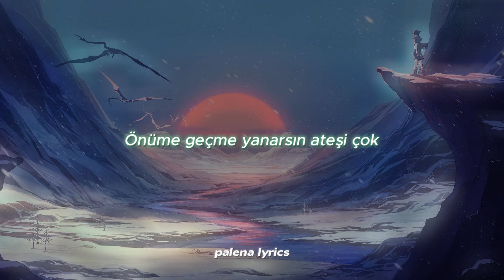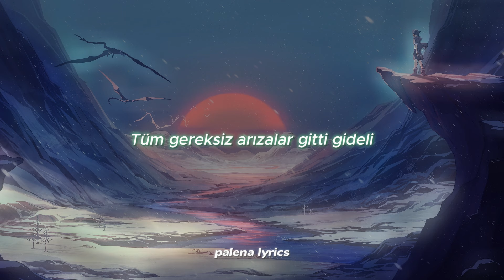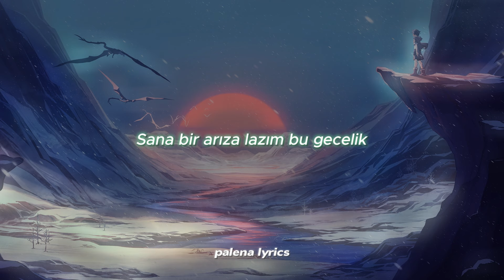Melis Fis - Kara Kedi (Sözleri / Lyrics)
-- Sahibi olduğunuz şarkınızın kaldırılmasını istiyorsanız lütfen telif, ihtar atmadan önce benimle iletişime geçin.

➜ Melis Fis'i takip edin!

"Kara Kedi" Sözleri:

Kara kedi gireceğine aramıza
Seni şöyle alalım otur yakınımıza
Tüm gereksiz arızalar gitti gideli
Günün en güzeli sen güzeliz iki deli

Olsun varsın seveni çok
Önüme geçme yanarsın ateşi çok
Sana bir arıza lazım bu gecelik
Yüz yüze bakışalım hangimiz platonik

Yüz yüze bakışalım hangimiz fotojenik

Can alıcı olmadı yemedi sözüm
Acımasız olalım hadi gel iki gözüm
Buda çözüm olmadı can acısına
Seni öle yazalım yürek atamasına

Olmadı bitmedi fiyakası
Havalı zor beni zirvede tanıması
Yüreği aynı onun gibi deli ziyan
Yüzyüze konuşalım kapalı kapı cihan